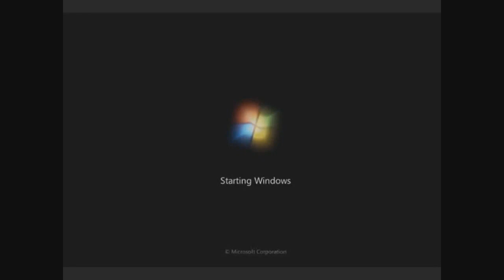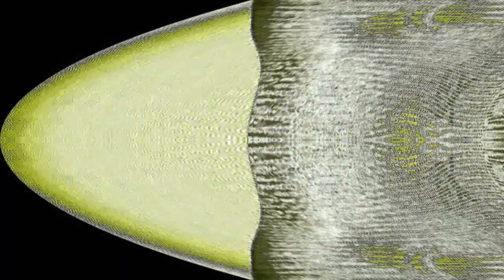Windows 7 Render Pack Collection Extended Squared